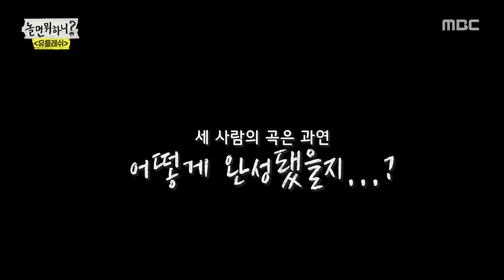[HOT] Sun Woo Jung-A in View CMode, 놀면 뭐하니? 20190928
★★★More "how do you play" clips are available★★★